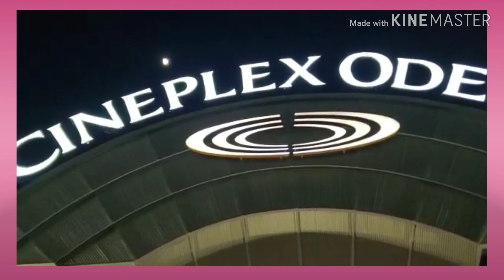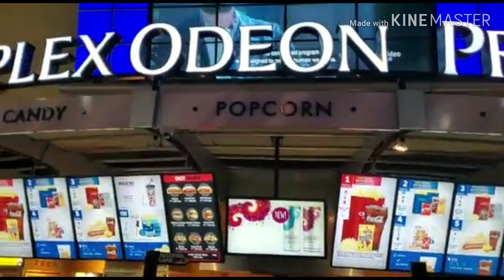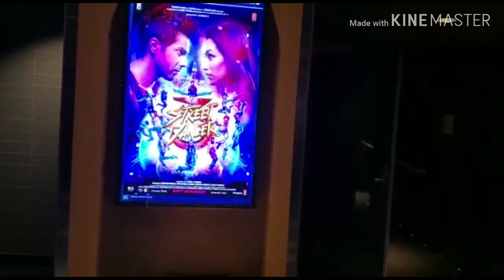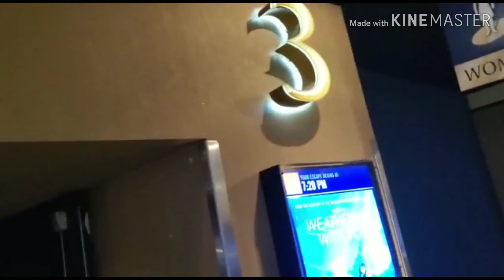Movie Theatre in Toronto Sayeda Shumona Begum.